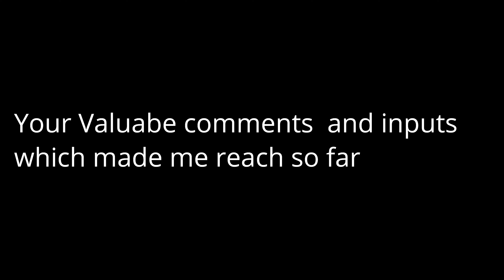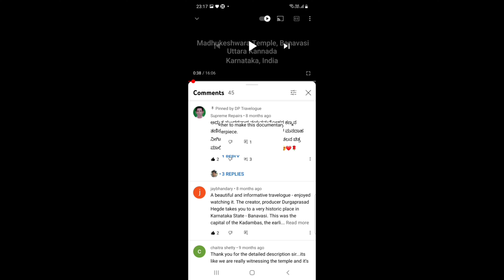DPTravelogue - Dream | Explore | Cherish Celebrations 1K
DPTravelogue - Dream | Explore | Cherish Celebrations 1KSubscribers milestone 🎉🎉🎊🎈🎈

Thanks🙏🙏 everyone for your Love♥️♥️ and Support. Keep watching this channel for more interesting travel videos and explore the world around you with me.

Upcoming videos will be on Badami, Bijapur, Shivagiri, Murdeshwar, Nethrani Island, Aihole, Pattadkal, Mahakuta, Udupi, St Mary's Island, Kodachadri Trek, Moodgal Cave Temple, Malgudi Days Museum, Lion and Tiger Safari and many more.

Have a safe travel👍👍

My Travel Accessories
SD Card
Action Camera Accessory Kit Bundle
Action Camera
Smartphone Gimbal